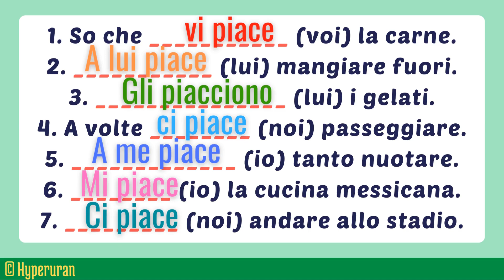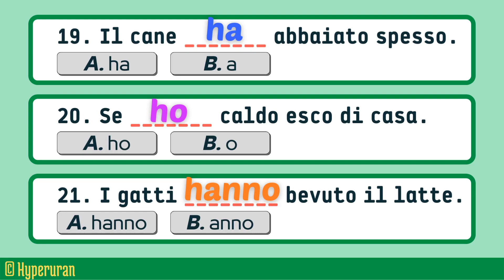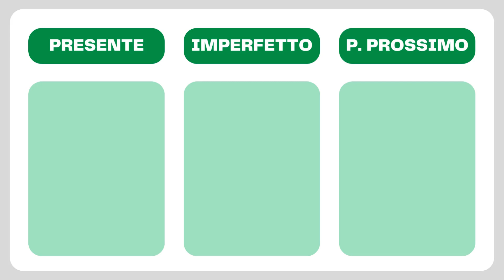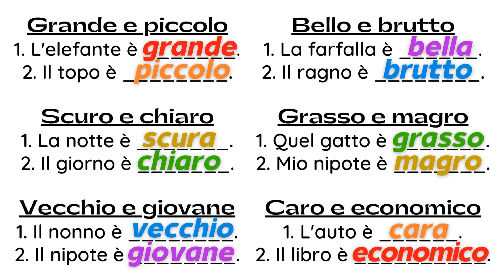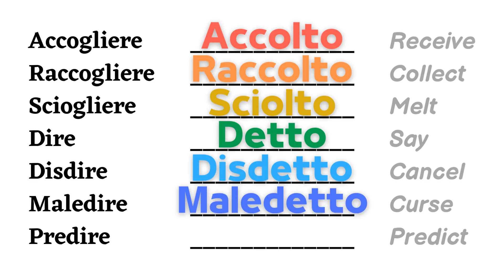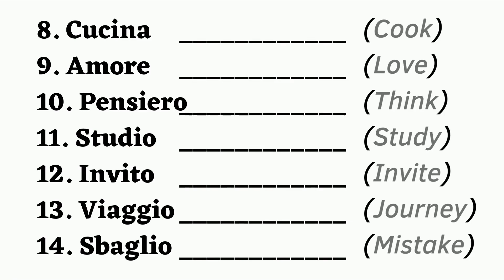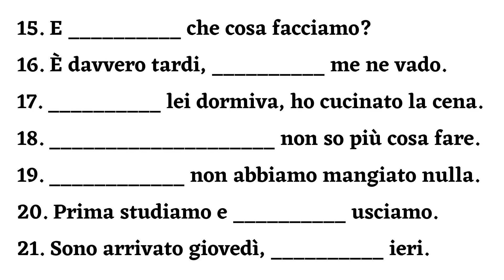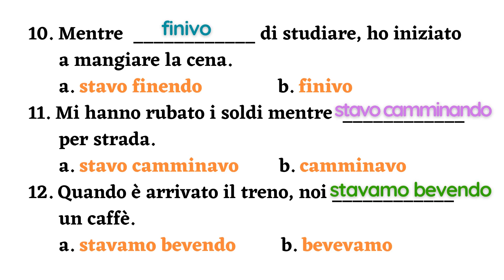Cracking the Code of Italian Grammar: Step-by-Step Lessons for Language Learners of All Levels